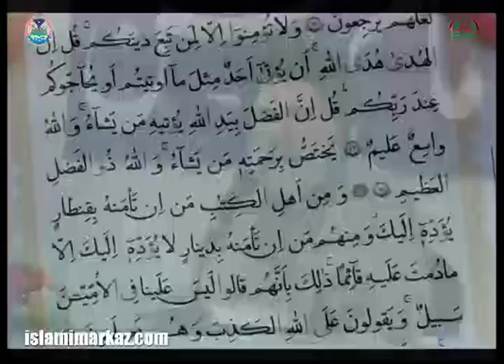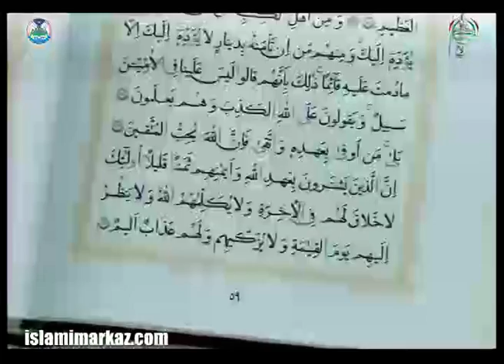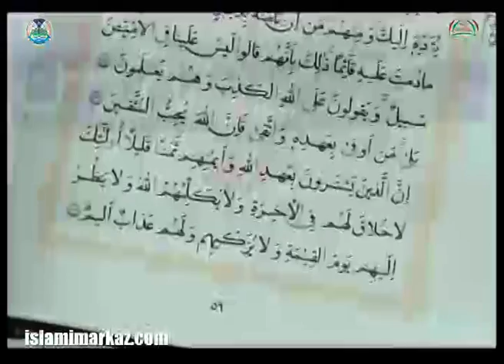Sunan-e-Ilahi Dar Quran - 2 Maarif-e-Islami Lecture number 014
About Topic

Name: Sunan-e-Ilahi Dar Quran - 2
Subject: Maarif-e-Islami
Description: Ongoing Lectures being held during the Holy Month of Ramadan 1436
Year: 2015
Location: Lahore